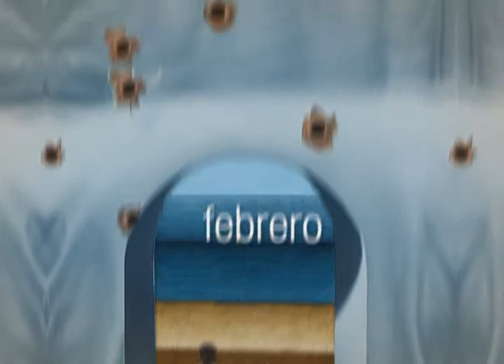CENIZAS DEL PARAÍSO (WYWY Design Studio).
Design et animation de  Spots promotionnelle de l'artiste plastique Rubén alpizar de la Galerie d'Art VILLA MANUELA

La Galerie d’Art Villa Manuela, fondée en Juillet 2004 , représente les artistes peintres , membres de l’UNEAC ( Union des Écrivains et Artistes de Cuba). Dédiée a l’Art cubain contemporain, elle accueille en moyenne 10 expositions par an de créateurs de diverses générations et tendances.
Villa Manuela est un espace multidisciplinaire qui a favorisé auprès des enfants et du jeune public la découverte des arts de par son étroite collaboration avec les écoles et autres centres spécialisés dans l’enseignement de cette discipline. De plus, elle soutient une action destinée à favoriser l’échange et le débat d’idées face aux principales problématiques de l’Art contemporain cubain et universel.

WYWY Studio Design .
Specialized in audio-visual advertising for the entertainment industry, Creating graphics for trailers and TV advertising Motion Graphic Design, Graphic Design 2D/3D, Animation
Film Title Design, Broadcast Graphics.

WYWY Studio Design.
Spécialisée dans l'audiovisuel pour l'industrie du divertissement, création d'animations pour les bande-annonces et la publicité télévisée, Motion Design Graphique, Design graphique Animation 2D/3D, Conception de titres de Films, habillage TV.

cette vidéo est éditée en NTSC (720x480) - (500 kHz)
this video is edited in NTSC (720x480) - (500 kHz)